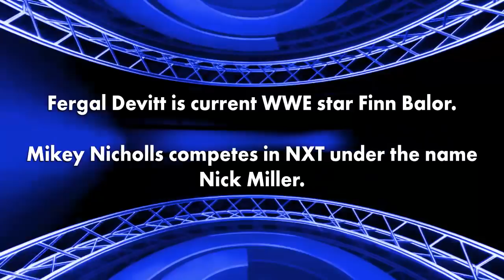NECW Legendary Ep 9 - Fergal Devitt (Finn Balor) vs. Mikey Nicholls (Nick Miller)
From November 17, 2004 to December 24, 2009, New England Championship Wrestling presented the first pro wrestling television series created and distributed exclusively via the Internet.  We called it NECW TV.

Before there was You Tube, before social media really took hold, and just around the time that high speed internet connections became common, NECW hosted the shows on its own website.  It was an immediate sensation, drawing tens of thousands of viewers worldwide every week.  It was the first time original independent wrestling could be experienced online, on a regular basis, in a manner that provided a somewhat satisfying viewing experience.

The series got a great deal of publicity and NECW TV became a very real tool that our fledgling promotion could use to build a fan base and give its stars a platform to show their skills to a truly worldwide audience.

NECW TV was a true innovation.  The series would run for 195 episodes leading to runs on cable and broadcast TV.   While the original episodes are no longer available online, in this limited series we’re going to open up the vaults and show you some of the moments that made New England Championship Wrestling LEGENDARY!